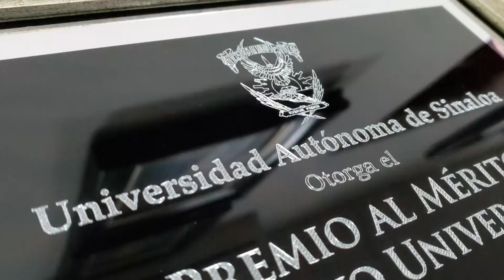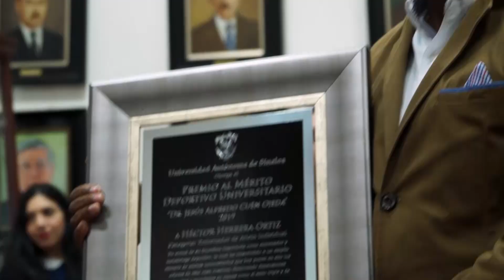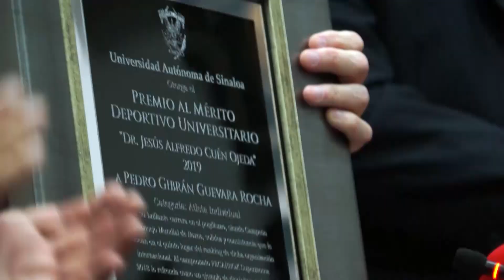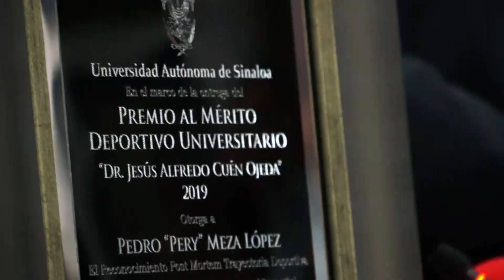Entrega la UAS el Premio al Mérito Deportivo Universitario 2019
Por su destacada trayectoria y por sobresalir en competencias nacionales e internacionales, además de poner en alto el nombre de la institución, la Universidad Autónoma de Sinaloa (UAS) reconoció a 33 deportistas y entrenadores de la Casa Rosalina con el Premio al Mérito Deportivo Universitario “Dr. Jesús Alfredo Cuén Ojeda” 2019 en un evento solemne realizado en el Salón de Rectores del emblemático Edificio Central.